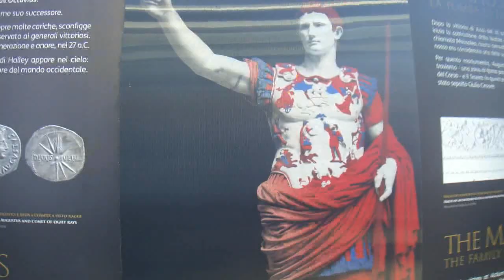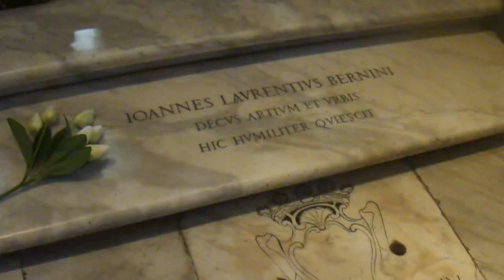Roma (Italia)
Viaje a Roma de julio de 2018